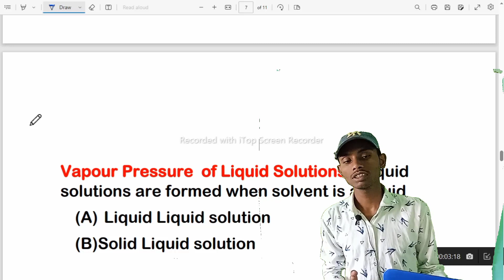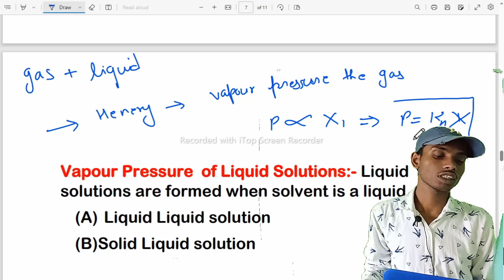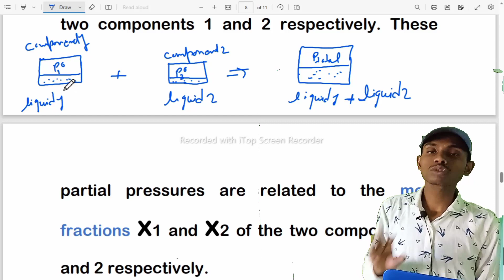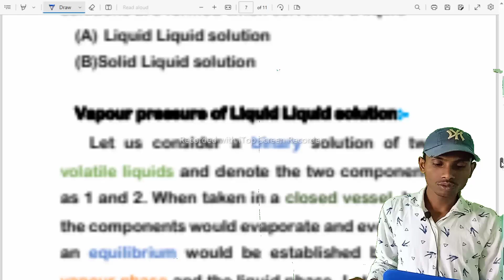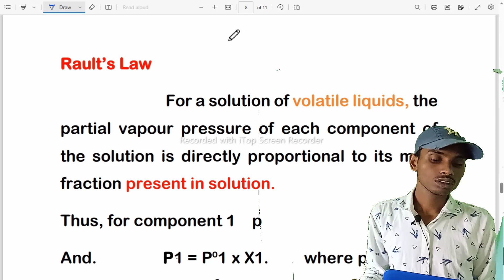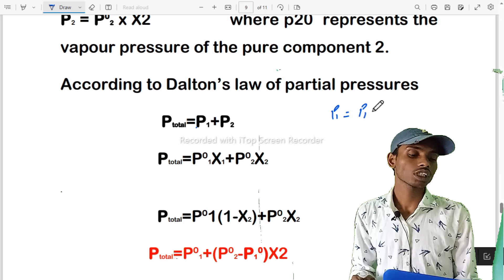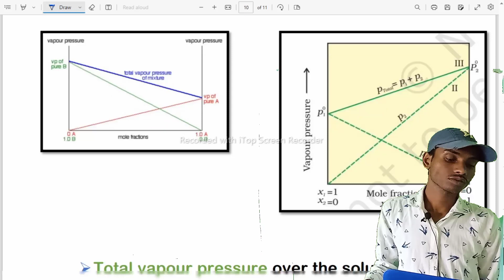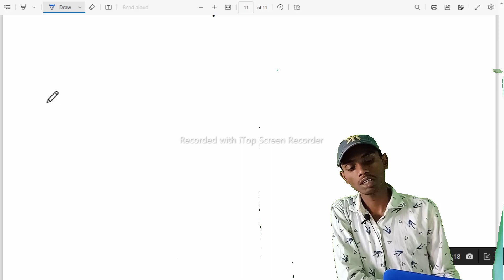Solution ।। chemistry class 12।। Rault ’s law ।। राउल्ट का नियम।।solution